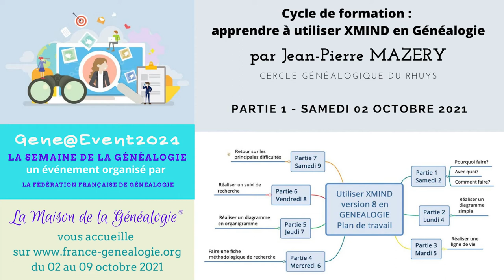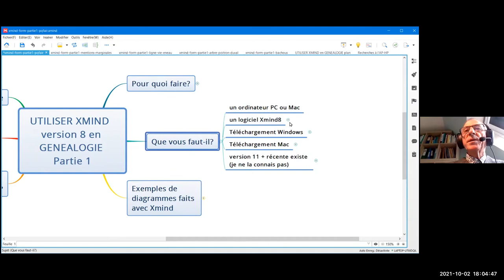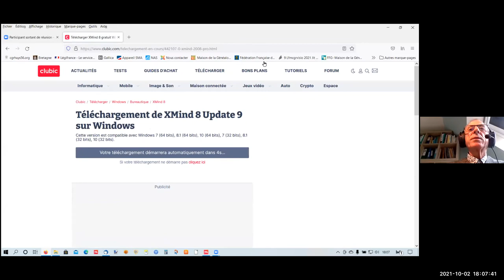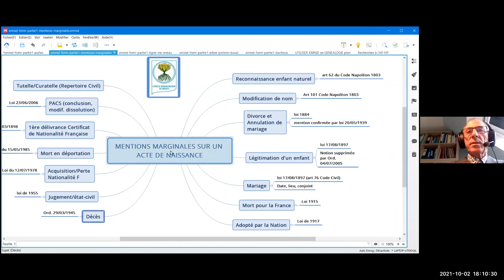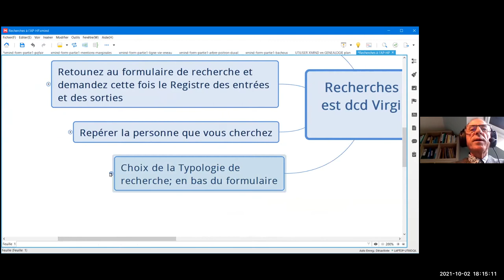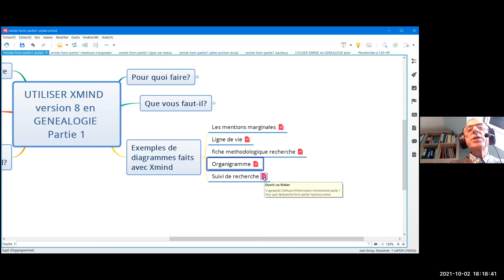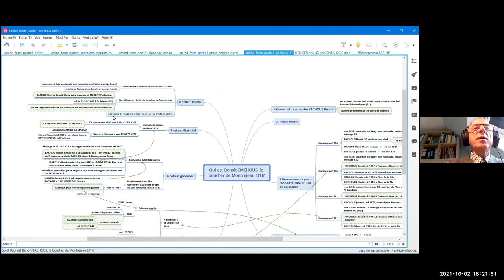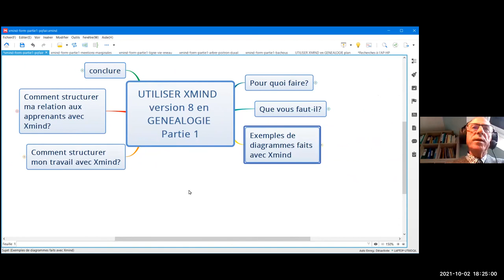Gene@Event2021 - formation "Utiliser XMIND en généalogie" par J P Mazery CG du Rhuys - 1ere partie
Pendant la semaine de la généalogie du 02 au 09 octobre 2021, Jean-Pierre Mazery du Cercle généalogique du Rhuys présente une formation pour expliquer comment "utiliser XMIND en généalogie"
1ere partie : introduction, à quoi peut servir XMIND ?